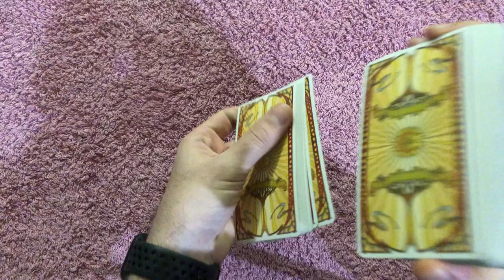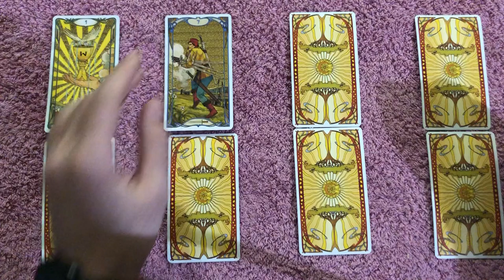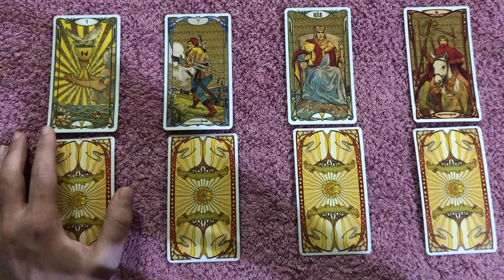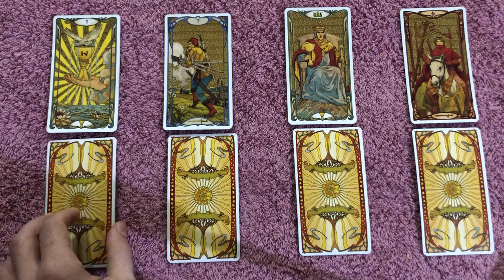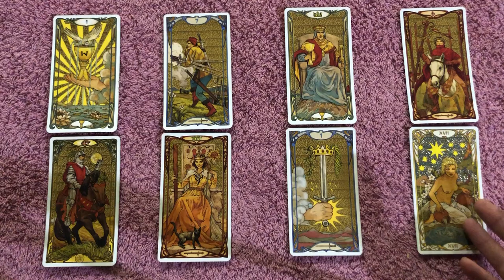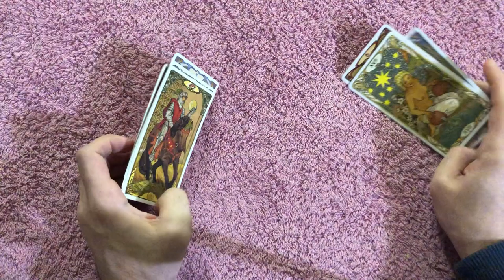CAPRICORN - A LOVE WORTH FIGHTING FOR! UR PERSON WANTS TO WORK THINGS OUT! Oct 26- Nov 1 2020